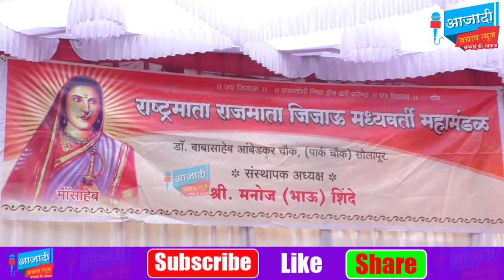राजमाता जीजा बाई जयंती के अवसर पर रक्तदान शिबीर